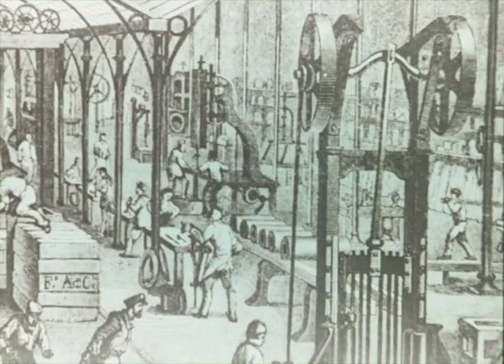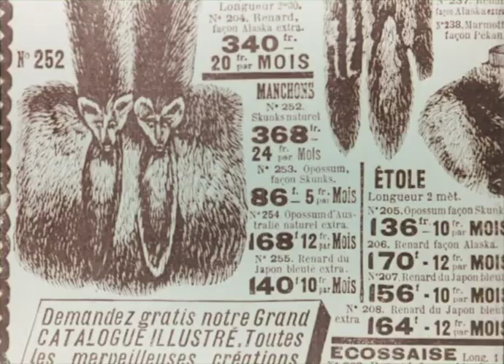NATURE MORTE (1967) film de Claude Guillemot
Nature Morte  Film de Claude Guillemot
réalisé en 1967   Durée : 26 mn
Images : Raymond Sauvaire
Partition sonore : Pierre Henry
Sous la direction scientifique de Roger Heim

Présentation :
En 1965 paraissait « Avant que nature meure » de Jean Dorst, professeur au Muséum d’histoire naturelle. Ce fut le premier ouvrage en français mettant en avant le risque mortel que la disparition de la biodiversité crée pour l’avenir de l’humanité.
Ce fut un peu le pendant francophone du « Printemps Silencieux », livre de la biologiste Rachel Carlson publié aux Etats-unis en 1963, qui est reconnu pour avoir contribué à l’émergence du mouvement écologiste.

Si le livre de Jean Dorst eut une influence limitée dans le grand public francophone, il fut à l’origine du scénario que Claude Guillemot, jeune cinéaste de 30 ans à l’époque, proposa à divers partenaires sous le titre de « Nature Morte ».
Les laboratoires pharmaceutiques Sandoz participèrent ainsi au financement d’un court métrage de 30 minutes, sous la supervision scientifique de Roger Heim, le directeur du Muséum d’histoire naturelle.

Ayant des moyens limités, Claude Guillemot décida de tourner en 35mm couleurs, en France et en Centrafrique, avec une équipe réduite, pariant sur la force des images, du montage et de la bande sonore.
Le film eut un succès d’estime, reçut un grand prix à un festival de cinéma, puis… tomba dans l’oubli, et disparut complètement …

50 ans plus tard une copie est retrouvée dans un service archives de Sanofi (qui avait racheté les laboratoires Sandoz) et il est numérisé.
Le copie est défraichie, rayée et décolorée.
Mais la force de l’oeuvre est intacte et puissante.

Depuis le combat écologique a pris l’ampleur que l’on connaît et le cinéma a réalisé, avec des grand moyens, des films grand public ambitieux pour alerter sur le sujet (Yann Arthus Bertrand, Nicolas Hulot, Al Gore etc.…).
Mais « Nature morte », l’ancêtre de tous, conserve sa jeunesse, sa sincérité et son efficacité.

Martin Guillemot (décembre 2018)

C'est grâce à aux recherches en histoire des sciences de Vincent Verroust, (doctorant au Centre Alexandre-Koyré (CNRS - EHESS - MNHN) et chercheur associé à l'Institut des humanités en médecine -Centre hospitalier universitaire vaudois, Lausanne-), ainsi qu'à ses démarches auprès de Novartis, que le film a pu quitter en 2018 l'oubli dans lequel il était tombé dans les arcanes de la vidéothèque Sandoz.